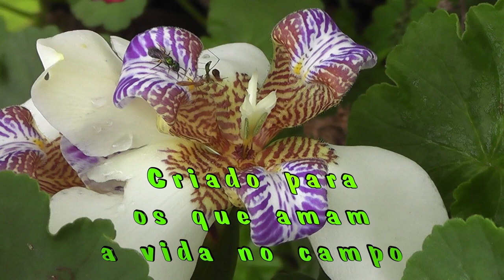Venham conosco conhecer esse belo lugar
Mais uma pequena cidade mineira nós conhecemos e estamos compartilhando com vocês. Já deixamos amigos que voltaremos a visitar em breve, nessa bela cidade.